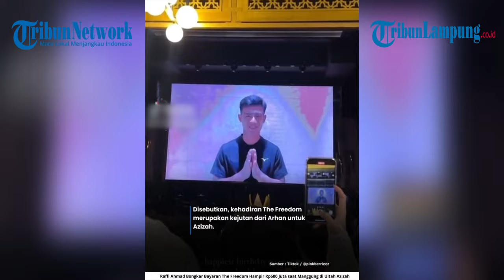Raffi Ahmad bongkar bayaran The Freedom | saat manggung di ultah Azizah | hampir 600 juta